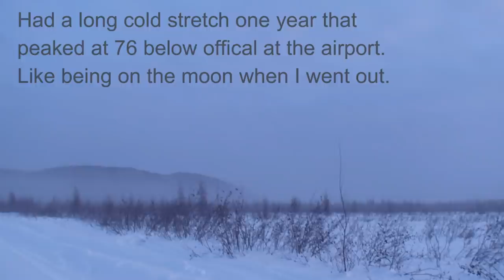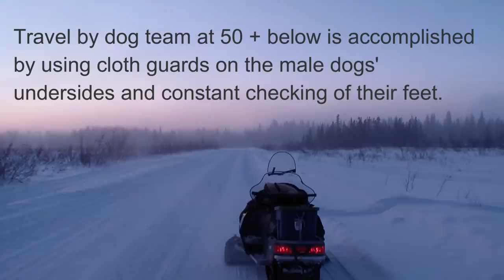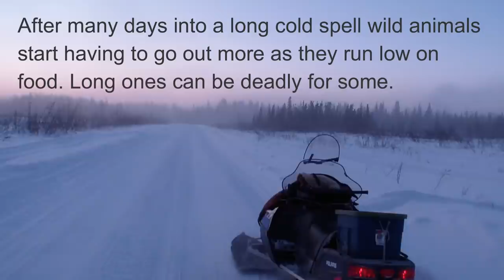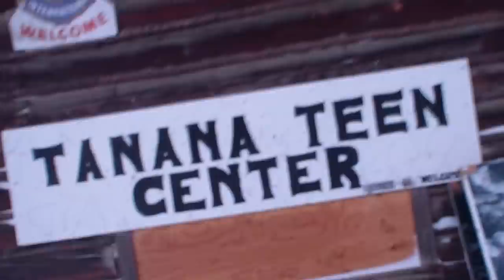Yukon River Village of Tanana at 50 + Below Zero - Stan Zuray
Little taste of Interior Alaska cold mid winter. Hard to even film as camera and hands gets cold fast. Have an old longer video (1970's) of a dog trip that started out at 50 below and warmed up into a wind storm into the trip. Not the best quality cameras back then but real picture of dog travel in the elements.

Anyone interested in a signed copy has two options:
and buy a pre signed book (the simplest)
-  Buy a book on Amazon and follow these instructions. (Many have done this and it has worked well. Done hundreds and no mail failures yet).
1. Get two 12.5 x 9.5" priority mail flat rate envelopes at post office.
2. Self-address and put postage on one envelope.
3. Address other one to: Stan Zuray, Box 77172, Tanana, Alaska, 99777 and put book and other envelope in it (folded) and signing instructions if any and I'll sign and return.
Please send no money - my privilege to sign but an Amazon review would be appreciated. Flat rate both ways will cost you under $15.